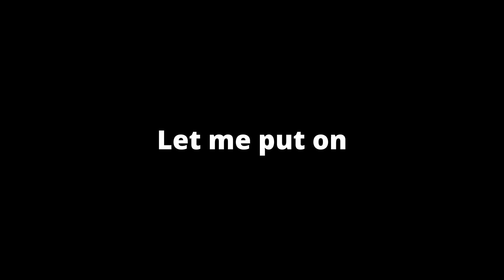Radiant 1v5 vs Pro players FT. Zellsis, Zombs, Marved and Stewie